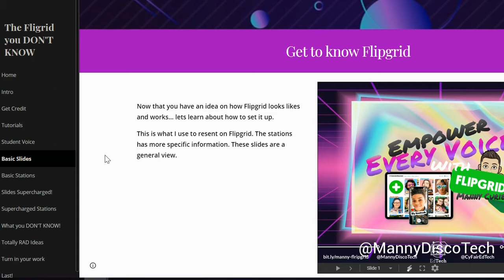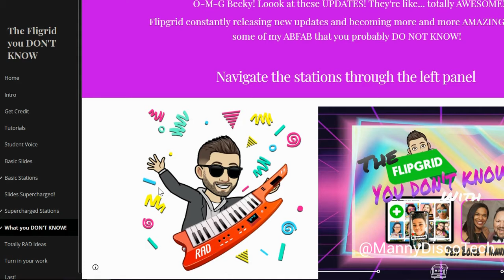The Flipgrid You Don't Know Promo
MannyCuriel.com